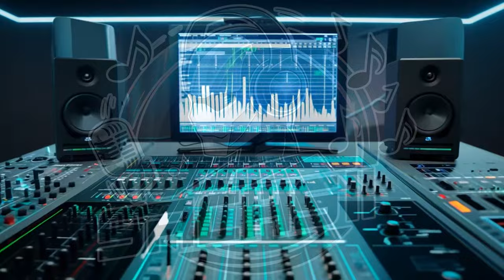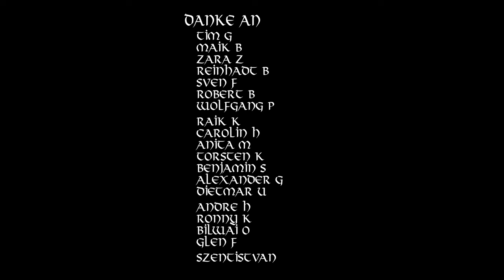Klang der Freiheit: Eine Hymne der Wiedervereinigung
Klang der Freiheit" ist ein epischer Song, der die Geschichte von Deutschlands Wiedervereinigung und den Weg zur Freiheit erzählt. Der Text beschreibt die emotionale Reise eines geteilten Landes, das sich nach Freiheit sehnt, und den triumphalen Moment, als die Berliner Mauer fiel. Mit kraftvollen Bildern und gefühlvollen Momenten fängt der Song die Hoffnung, den Mut und den Zusammenhalt eines vereinten Volkes ein. Die langen Verse und der eindringliche Refrain betonen die Bedeutung von Freiheit und Einheit, die tief im Herzen Deutschlands verwurzelt sind. Ein bewegendes Lied, das die unerschütterliche Stärke und den Stolz einer Nation feiert.